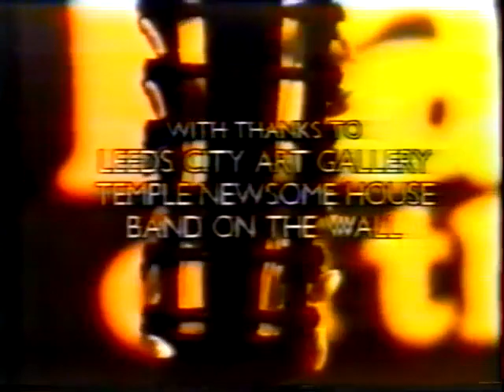Steve Phillips - Mark Knopfler - Brendan Croker Live Manchester 1986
This is a Granada TV documentary from 1986 featuring Steve Phillips. He talks about his painting inspirations and development of his own methods & style, and his time working at Temple Newsam House as a furniture restorer. Then his discusses his guitar playing/building, and we see him play some blues numbers set to the video of some of the country-side which inspired his paintings. Also featured in the documentary are interviews with Mark Knopfler & Brendan Croker, and we also join the 3 friends as they play a short set at “The Band on the Wall” in Manchester. (many say the beginning of the Notting Hillbillies)
The Band:
Mark Knopfler -- vocals, guitar
Steve Phillips -- vocals, guitar

Este contenido lo podemos disfrutar gracias a:
Knopflertk Unlimited